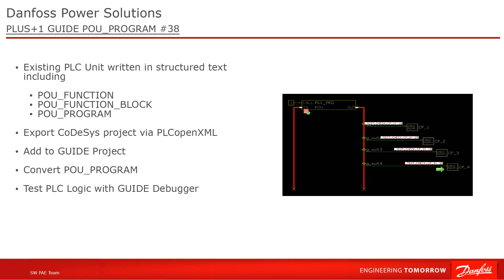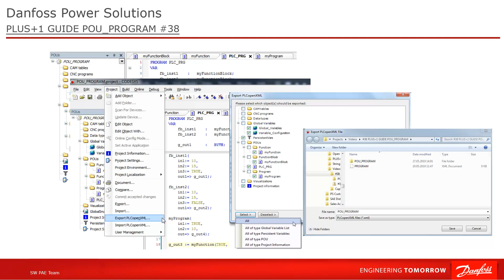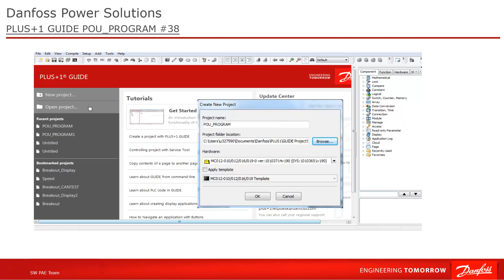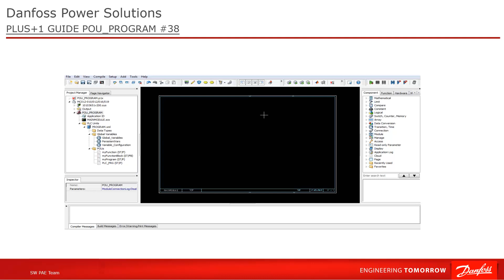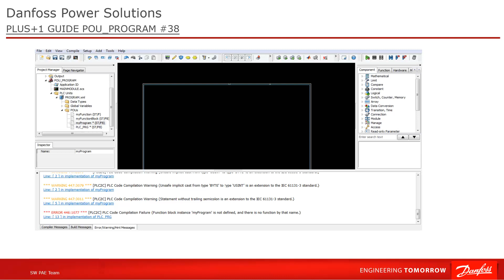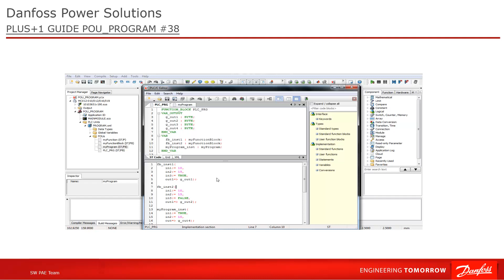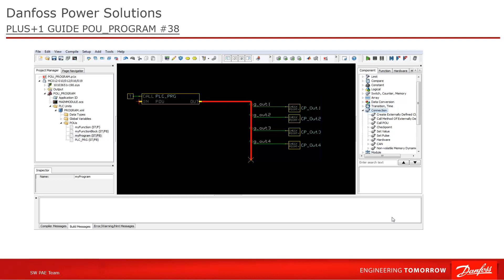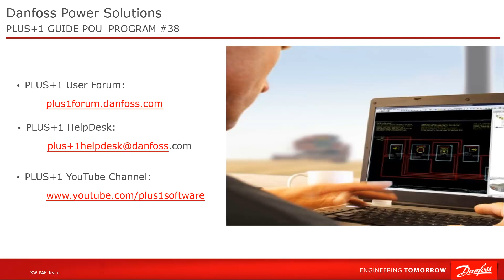#38 PLUS+1 GUIDE POU PROGRAM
This video shows the process adding an existing PLC Unit into a GUIDE project and the functionality to convert POU_PROGRAM into GUIDE.
This convert function is necessary due to the fact GUIDE does not support multiple Task like a PLC system for example is doing.
POU (program organization unit) as defined in the IEC 61131-3 standard, is supported in GUIDE for Function and Function_Block only.
But to give the possibility to import existing PLC code, written in one of the 5 IEC 61131-3 languages, and including POU defined as PROGRAM Object, this convert function in GUIDE is available.

We will start with a little easy understandable PLC project written in Structured Text including POU_PROGRAM and using CoDeSys V3.5 SP12. This PLC project will be exported inside CoDeSys and imported afterwards using the PLCopenXML standard file and the CONVERT POU_PROGRAM Functionality. At the end we will do a short debugging test to check the logic of the imported and simply changed code in GUIDE.